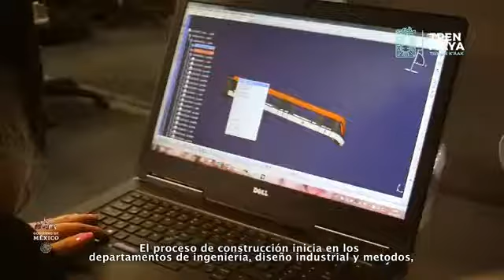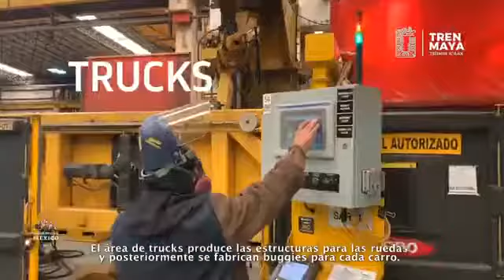Fonatur informa que los vagones del Tren Maya se construirán en Ciudad Sahagún en Hidalgo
El director general del Fondo Nacional de Fomento al Turismo (Fonatur), Rogelio Jiménez Ponce, informa que los trenes se construirán en la planta de las empresas Alstom y Bombardieren, en la Ciudad Sahagún, Hidalgo, para generar mayor empleo en México. Informa que el gobierno pidió un mínimo de 65% de grado de integración, pero el consorcio ganador ofreció más del 72.